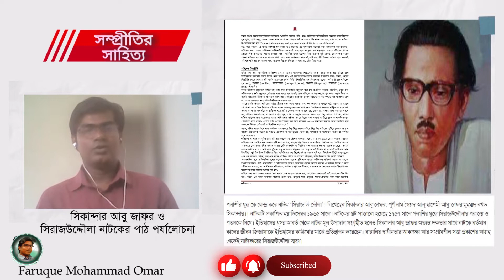সিকান্দার আবু জাফর ও সিরাজউদ্দৌলা নাটকের পাঠ পর্যালোচনা।